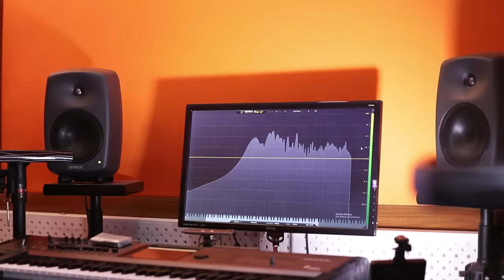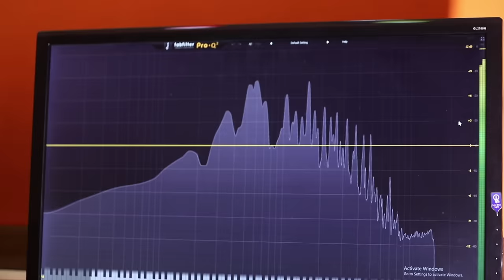Mher Petrosyan Es gtel em qez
lyrics - Mher Petrosyan
Mix&Master - Life 12 records

D.O.P. - Roman Mkrtchyan